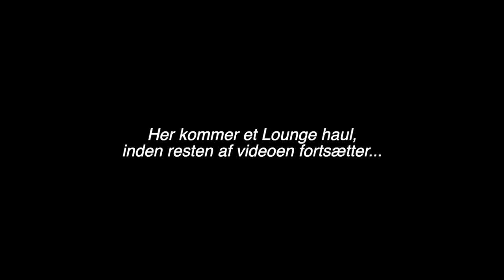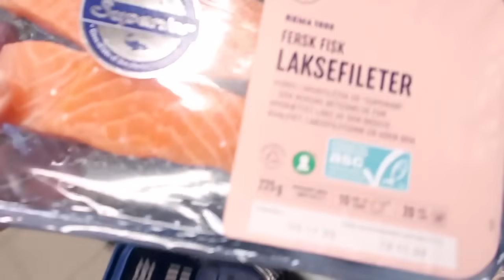EN DAG I MIT LIV: mave update, venindeaftale og unboxing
Denne video er præsenteret og betalt af Lounge Underwear.

Lounge har lige nu op til 60% rabat på deres hjemmeside.

Mine styles:
- Essential leggings, kaffe
- Essential cami top, kaffe
- Essential socks, creme (2-pak)
- Luxury stropløs T-shirt sæt
- Ribbed mindful sæt
- Bamboo triangle sæt
- Black Desire sæt
- Classic Fleece oversized pyjamatop, fawn
- Classic Fleece oversized pyjamabukser, fawn
- Snooze strikkede sokker, fawn

xx